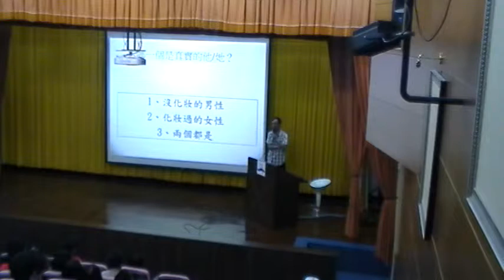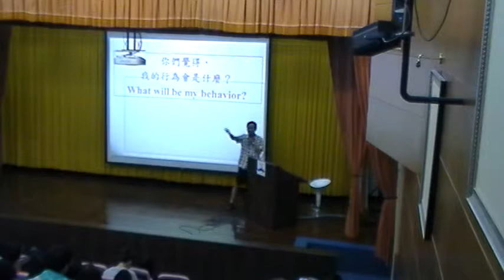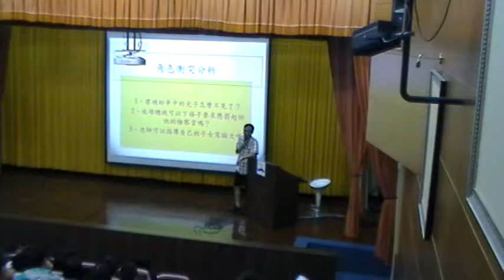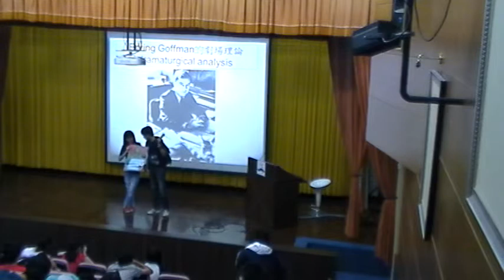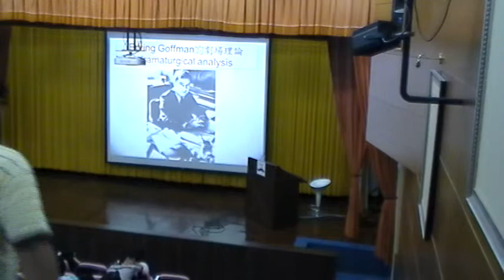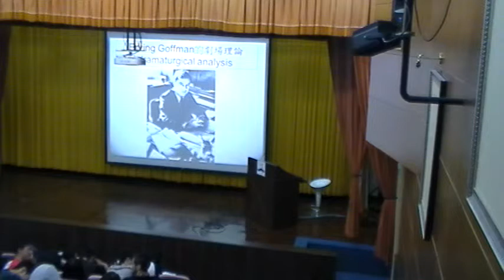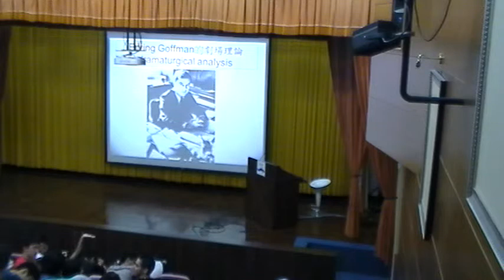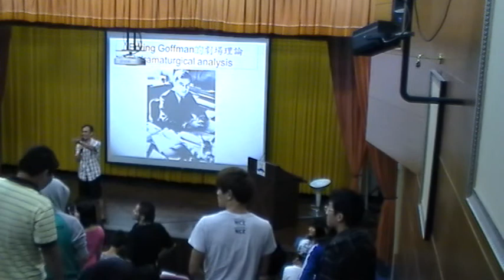《國立中山大學》社會學(王宏仁教授)09